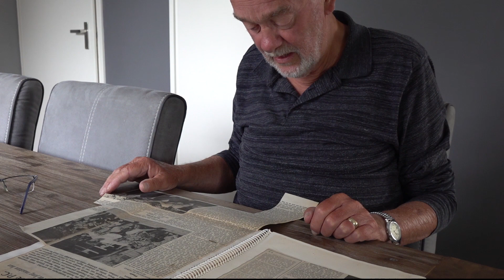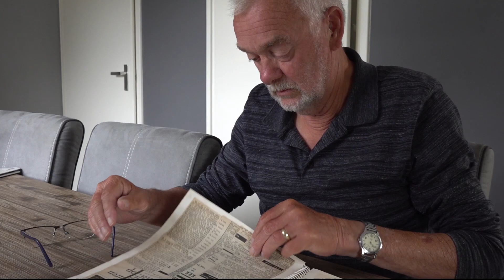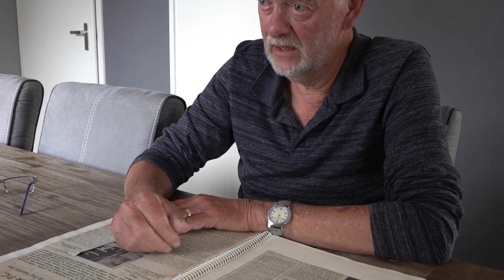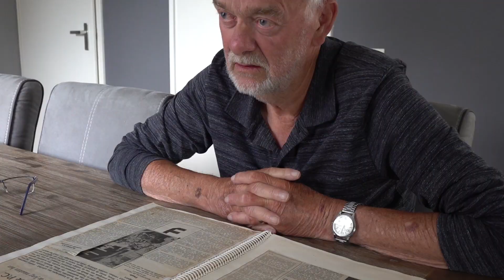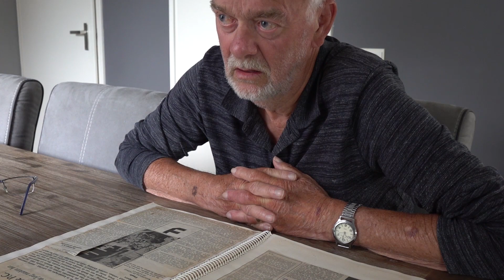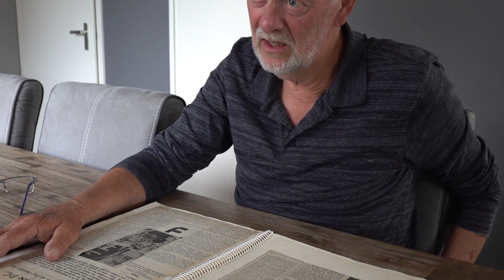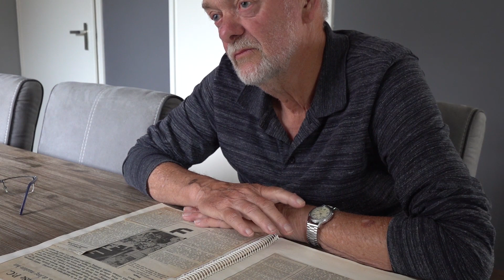KNKB MEDIA (c) 2021 | Jarich vd Veen wint 50 jaar geleden de PC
Jarich van der Veen, geboren in 1946, kwam niet bepaald uit de kaatshoek. De eerst in Driesum en daarna in Damwoude woonachtige kaatser behaalde in zijn jongensjaren dan ook weinig successen. Die begonnen te komen toen hij zich manifesteerde bij de senioren op door¬ elkaar-loten wedstrijden, want die zouden een goede leerschool voor zijn toekomstige kaatsloopbaan te zijn. Ook de inbreng van kaatsleermeester Sikke Wiersma was voor zijn ontwikkeling in de kaatssport van groot belang.

Van der Veen, gemeenteambtenaar bij de gemeente Dantumadeel, werd als torpedist betiteld, want hij had een zeer snelle en gedurfde opslag. Op de PC behaalde hij in totaal veertien punten. Eenmaal de vierde prijs, vijf keer de derde prijs, eenmaal de tweede prijs en twee keer de eerste prijs waren zijn resultaten op die klassieker.

Winst was er in 1971 met Gerrit de Jong en Reitse Mienstra, waarbij de laatste tot koning werd uitgeroepen. Door religieuze omstandigheden nam de koning het daaropvolgende jaar niet plaats in de koets en was Van der Veen de aangewezen persoon om met de koningsbal om de traditionele rit door Franeker te maken. In 1974 won hij met Gerrit de Jong en zijn bijna onafscheidelijke maat Flip Soolsma de PC opnieuw en werd hij door de koningscommissie als koning aangewezen.

bron: pc-franeker.nl